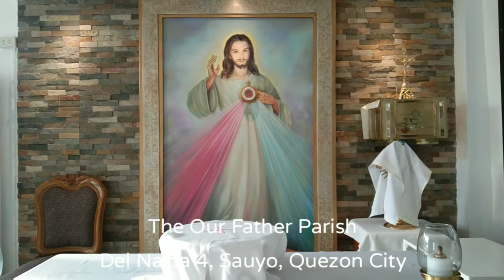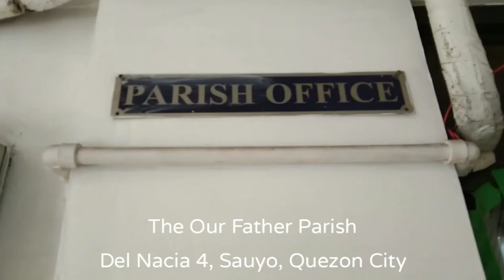The Our Father Parish, Del Nacia 4, Sauyo, Quezon City